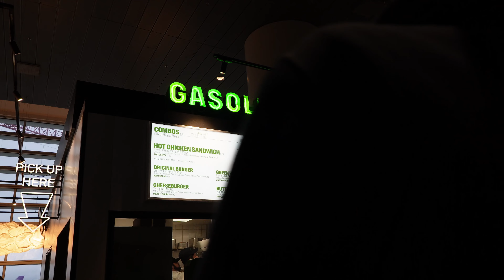På ferie i Paris med Klassen!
en hyggelig ferie til Paris med klassen!